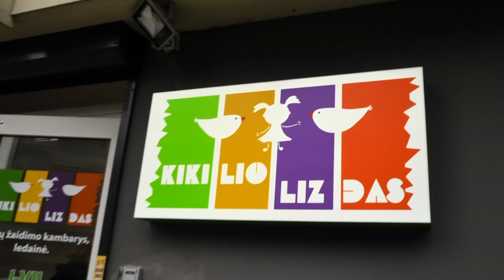Padėkime augti ( 2015 01 24) Šokėjų pora Ieva ir Adomas Norkūnai apie savo atžalą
Šokėjai Ieva ir Adomas Norkūnai apie vaikų auginimo aktualijas s ir jų socializacijos būtinybę.